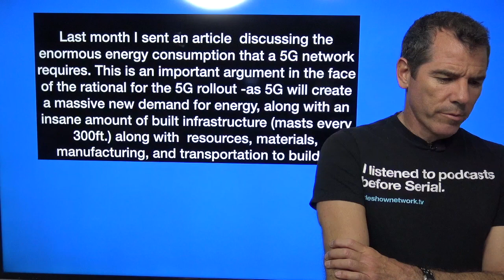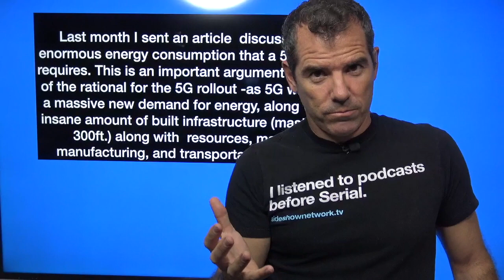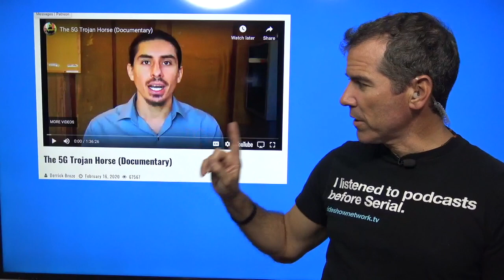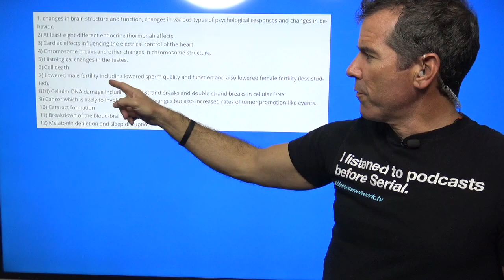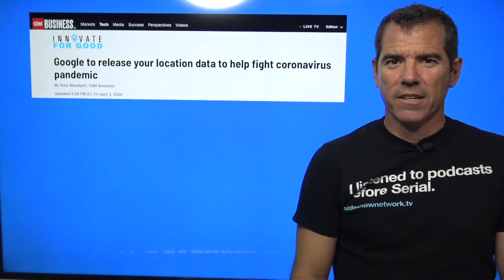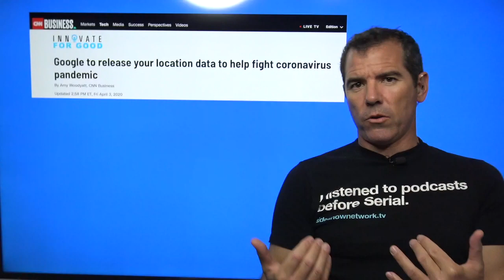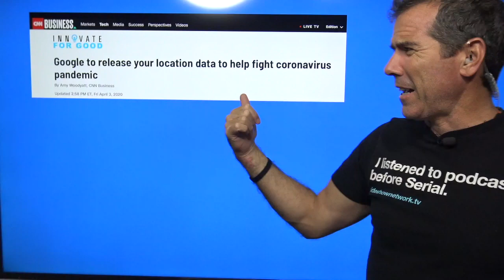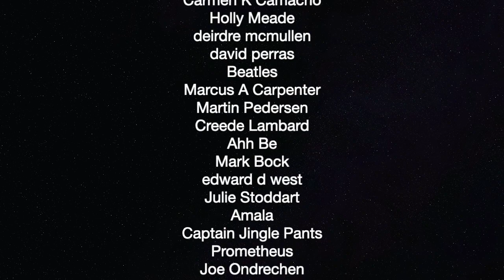Corp Media Coverup On 5G Dangers — The Political Vigilante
Graham shows how 5G is more dangerous than the media tells us.